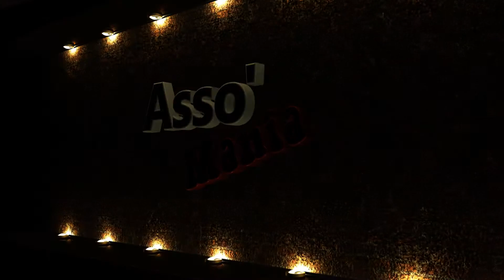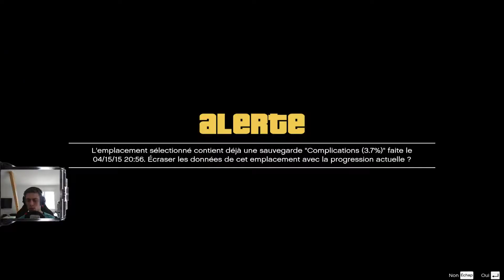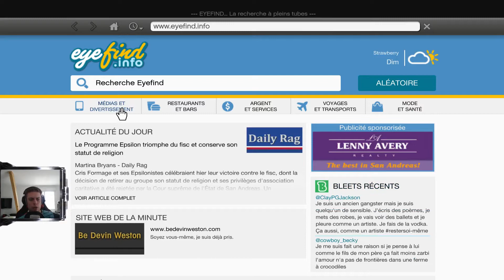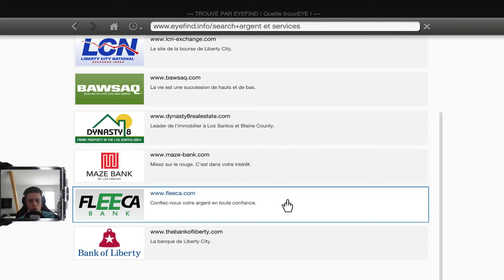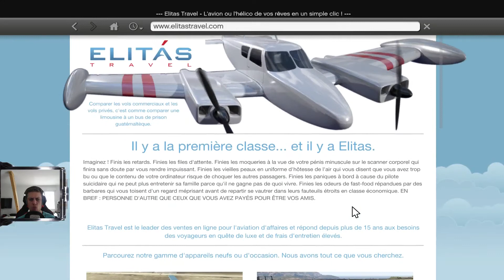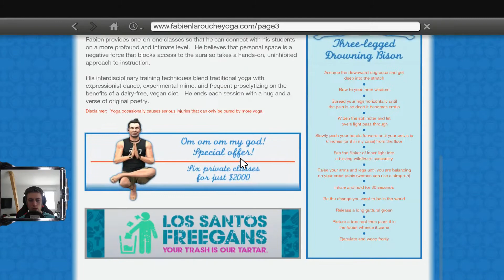[HD] Let's Play ♦ Grand Theft Auto V ♦ Episode 02 : Simeon va pas être content...